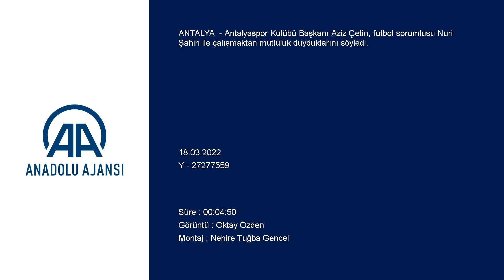Aziz Çetin’den Nuri Şahin sözleri: En büyük amaçlarımızdan birisi...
GÖRÜNTÜ DÖKÜMÜ :
- Antalyasporlu futbolcuların antrenman yapması
- Sporcuların salonda çalışması
- Antalyaspor Kulübü Başkanı Aziz Çetin'in açıklamaları
- Antalyasporlu futbolcuların sahada antrenman yapması Antalyaspor Başkanı Aziz Çetin, takımın performansı ve hedeflerini değerlendirdi:
- "Nuri Şahin ve Antalyaspor'un önü açık. Birlikte yürüyeceğiz. Hocamızla beraber olmaktan çok mutluyuz. O da bu kulüpte olmaktan çok mutlu. Yolumuza güzel futbolla, bu şehrin genç çocuklarıyla devam edeceğiz"
- "Antalyaspor'un bir dünya markası haline gelebilmesi için Avrupa kupalarına katılması çok önemli. En büyük amaçlarımızdan birisi takımı Avrupa'ya taşımak. Avrupa'ya gidersek gelecekteki daha büyük hedeflere daha da yakınlaşacağız"
ANTALYA (AA) - SÜLEYMAN ELÇİN - Antalyaspor Kulübü Başkanı Aziz Çetin, futbol sorumlusu Nuri Şahin ile çalışmaktan mutluluk duyduklarını söyledi.
Çetin, kulübün Döşemealtı ilçesindeki Atilla Vehbi Konuk Tesisleri'nde AA muhabirine yaptığı açıklamada, takımın performansından memnun olduğunu ifade etti. Antalyaspor'un son maçlarda hem skor hem de oyun anlamında iyiye gittiğini anlatan Çetin, zorlu bir fikstürden çıktıklarını şimdi daha rahat bir maç programına girdiklerini belirtti.
Takımın Süper Lig'deki son 7 maçta 4 galibiyet 3 beraberlik elde ettiğini anımsatan Çetin, hedeflerine doğru ve emin adımlarla ilerlediklerini vurguladı.
Devre arasında yaptıkları transferlerin de bu performansın ortaya çıkmasında etkili olduğuna dikkati çeken Çetin, "Burada kişileri öne çıkarmaktan ziyade takımı öne çıkartmak istiyorum. Nuri Şahin ile bir geçiş dönemi yaşadık. Sancılarının olması gayet doğaldı. Oyun düzeni, disiplini, antrenman metotları her şey değişmişti. Hepsinin yerli yerine oturması zaman aldı. Elde ettiğimiz başarıyı sadece yeni transferlerle açıklamak yerine bu faktörlerin hepsini değerlendirmek daha sağlıklı olacaktır."dedi.
Çetin, Antalyaspor olarak hedeflerinin ligi üst sıralarda bitirmek olduğunu kaydetti. Nuri Şahin tercihinin kendisi için cesaret isteyen bir karar olduğunu dile getiren Çetin, "Nuri Şahin'in teknik direktör olarak başarılı olacağını öngörüyorduk. Çok daha iyi yerlere gelecek. Önü açık. Nuri Şahin ve Antalyaspor'un önü açık. Birlikte yürüyeceğiz. Hocamızla beraber olmaktan çok mutluyuz. O da bu kulüpte olmaktan çok mutlu. Yolumuza güzel futbolla, bu şehrin genç çocuklarıyla devam edeceğiz." diye konuştu.

- "Antalyaspor'un marka değerini dünyada arttırmamız gerekiyor"
Dünyada turizm denince akla gelen ilk kentlerden birinin Antalya olduğunu anlatan Çetin, şöyle konuştu:
"Turizmcilerle ilerleyen dönemde açıklayacağımız geliştirdiğimiz projeler var. Türk turizminin yaşadığı sıkıntılardan en fazla Antalyaspor etkileniyor. Antalyaspor'un bir dünya markası haline gelebilmesi için Avrupa kupalarına katılması çok önemli. En büyük amaçlarımızdan birisi takımı Avrupa'ya taşımak. Avrupa'ya gidersek gelecekteki büyük hedeflere daha da yakınlaşacağız. Antalyaspor'un marka değerini dünyada arttırmamız gerekiyor. Böylece hem şehir tanıtımı hem de turizmi katkı anlamında da Antalyaspor önemli bir figür olabilir. Bu gerçekleştikçe de kulüp turizmcilerden daha fazla destek alacak."
Kulüp olarak gençlere çok önem verdiklerinin altını çizen Çetin, "Türk futbolunda kulüplerin gelir anlamında altyapıdan oyuncu çıkartmadan çarkları döndürmeleri çok zor. Futbolcu yetiştirip satmak gerekiyor. İyi bir altyapı ekibimiz var. İspanya'dan pro lisansları olan hocalardan kurulu Uluslararası Dış İlişkiler Departmanı'nı kurduk. İlk icraatları olarak da 13 yaş altı futbol takımımız Real Madrid, Barcelona gibi kulüplerin yer alacağı Dubai Kupası'na katılacak. Birkaç ay sonra yine bir altyapı takımımız İspanya'ya gidecek. Altyapımızdan yakın zamanda yeni yıldızlar çıkartacağımıza inanıyorum." ifadelerini kullandı.